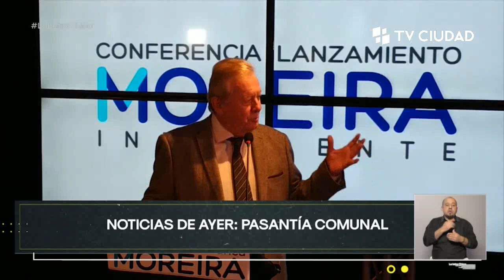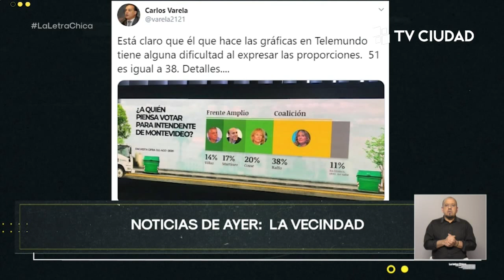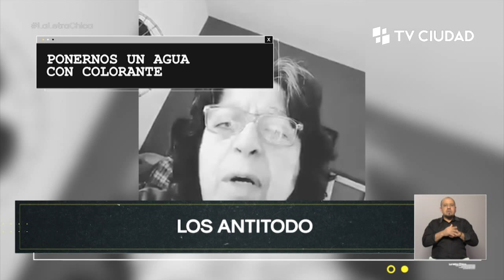La Letra Chica | Noelia Campo - Carlos Dopico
Una nueva forma de analizar la actualidad. Porque la información real, está en la letra chica. Programa periodístico de TV Ciudad. Lunes a viernes 21h.